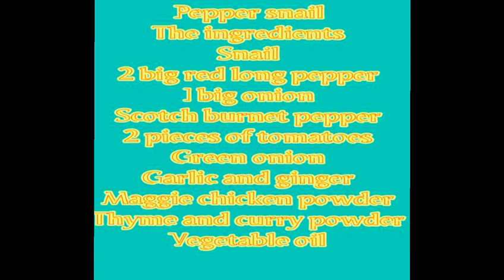Short video how to cook pepper snail